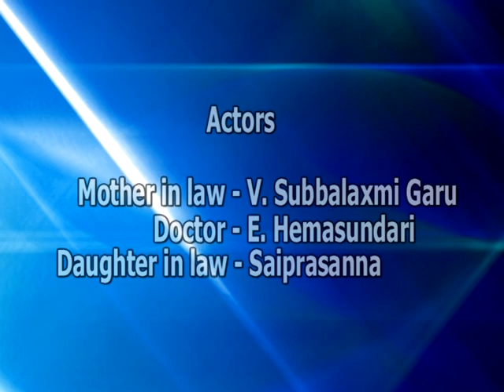amma ee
a short film based on female child termination